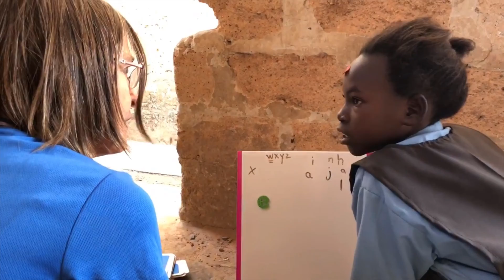Debbie Joy School Tutoring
Debbie Joy School, Murundu, Zambia, Africa.  American volunteers tutoring.